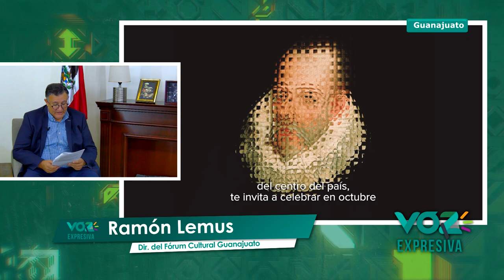🔴💃 VOZ EXPRESIVA / RAMON LEMUS FORUM CULTURAL GTO.